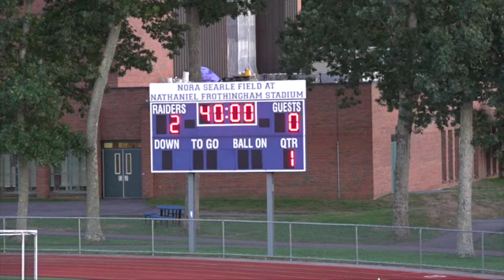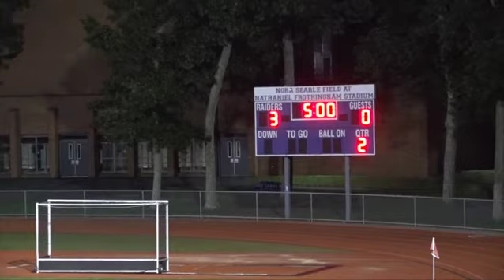Boys Soccer: Dover-Sherborn vs. Norton--9/15/2022